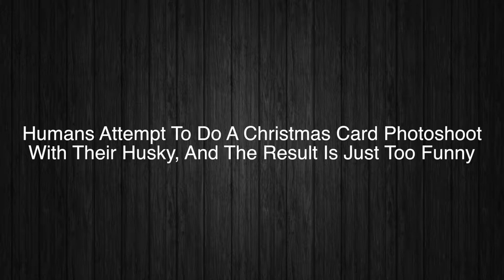Humans Attempt To Do A Christmas Card Photoshoot With Their Husky